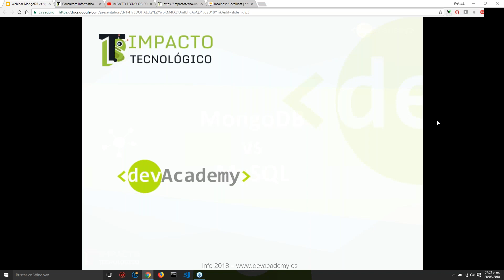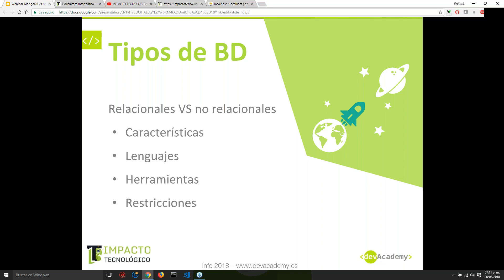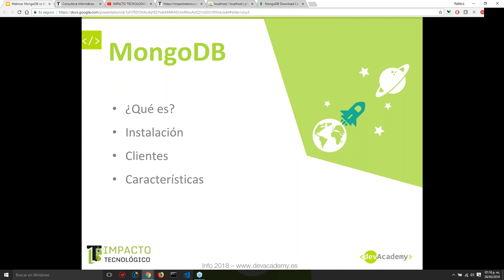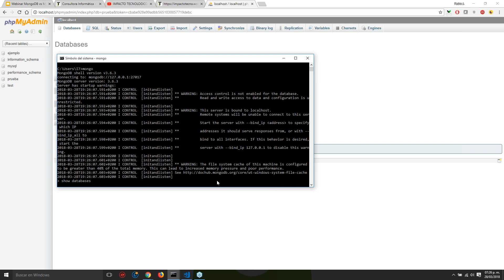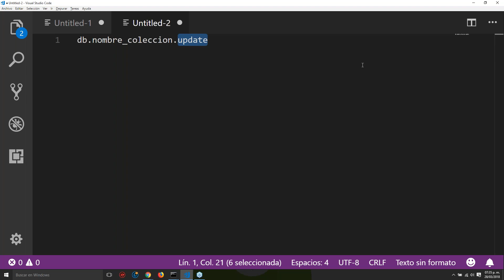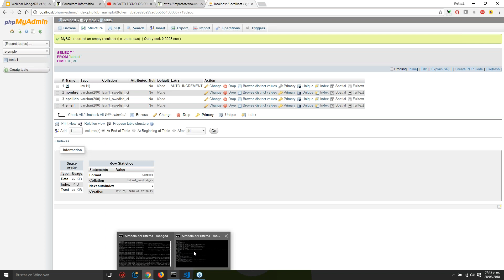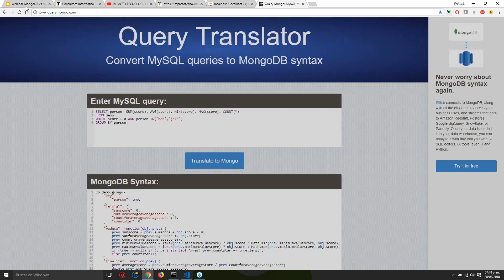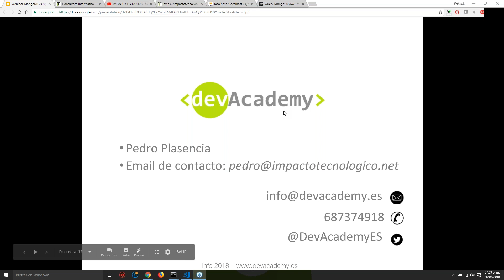Webinar: MongoDB vs MySQL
En esta charla online se analizarán las diferencias entre las bases de datos relacionales y no relacionales, haciendo énfasis en MongoDB y MySQL como motores principales. Se verán las herramientas gráficas más usadas para gestionar bases de datos con estos motores, además de aprender a crear una nueva base de datos, señalando atributos, estructura y distintos tipos de datos soportados.

Por último, se hará énfasis en el rendimiento general de las consultas con ambas bases de datos para evaluar su consideración para un proyecto en producción, definiendo en qué casos se debería usar una base de datos relacional y en qué casos una no relacional.

Por Pedro Plasencia, miembro de la comunidad de profesionales DevAcademy